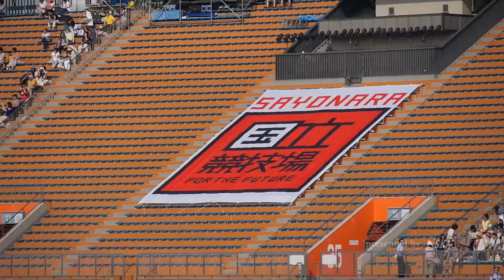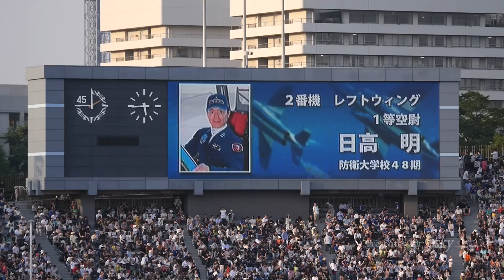50年ぶりの感動！ブルーインパルスが国立競技場に帰ってきた！ （5月31日本番飛行）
2014年5月31日、航空自衛隊のアクロバットチーム「ブルーインパルス」が、「SAYONARA 国立競技場 FINAL FOR THE FUTURE」という現在の国立競技場の最後を飾るイベントで、展示飛行を行いました。

ブルーインパルスは、50年前の東京オリンピックの開会式で、国立競技場の上空に五輪の輪を描きました。

Blue Impulse performed a formation flight over National Stadium in Japan on May 31, 2014. The Blue Impulse is acrobatics team of Japan Air Self-Defense Force.

[j-sky Homepage]
facebookもやってます。